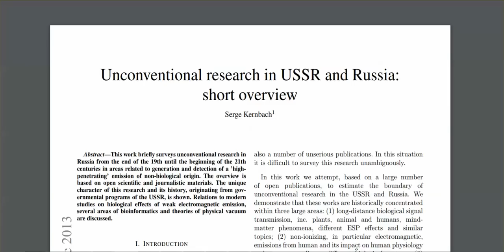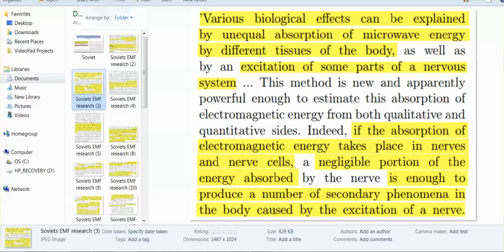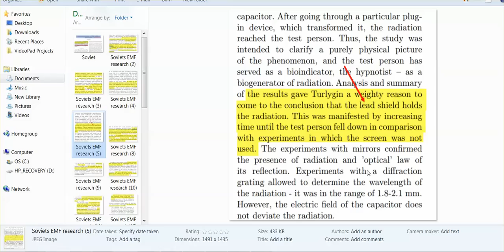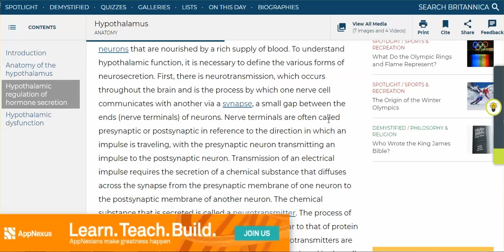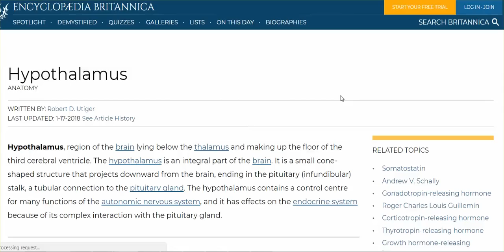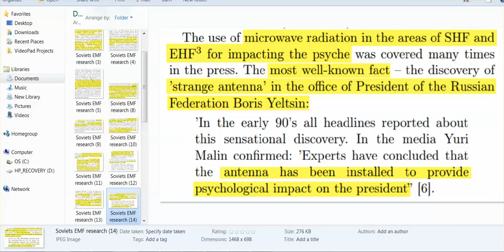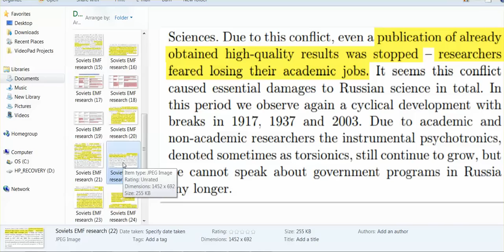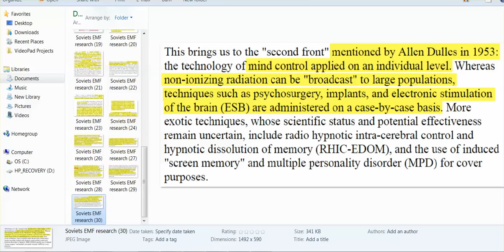Soviet Research On Controlling Human Brain, & TV & Computer Screen Controlling You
The effects of this technology are so wide ranging, and causing the break down in our bodies, and social relationships.